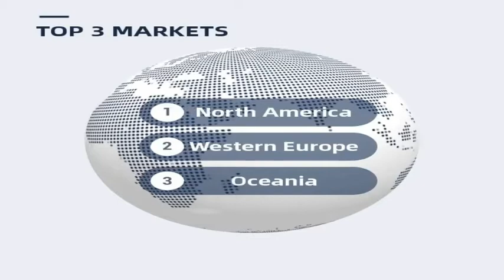Custom Outdoor Office Kitchen Household Rectangular Type Folding Trash Bin